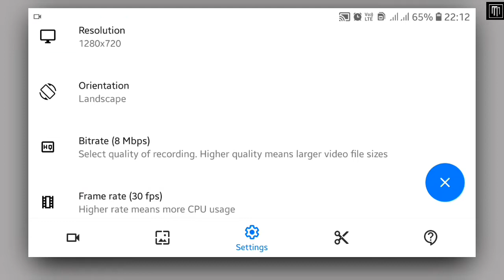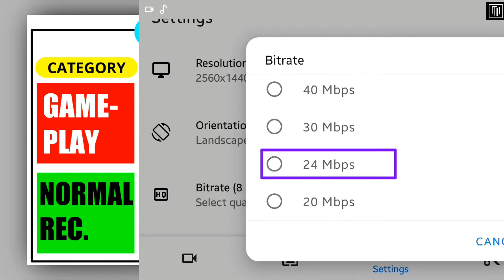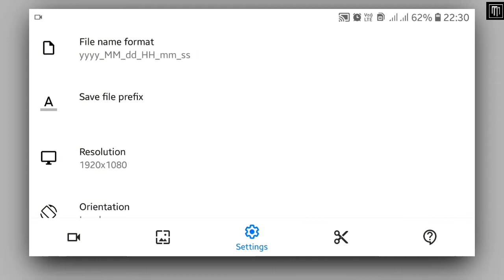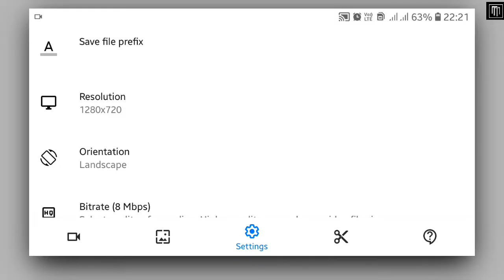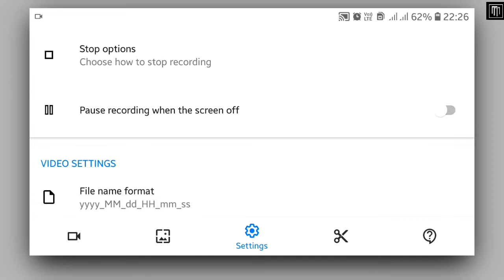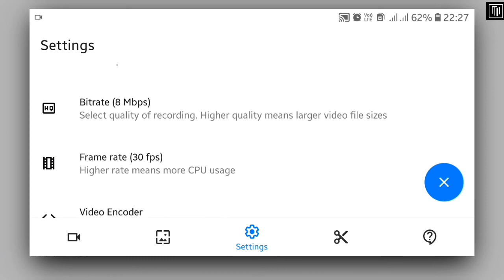Screen recorder BEST SETTINGS | Screen recorder no ads best settings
Screen recorder best settings are still a mystery to you? well, here is a screen recorder best settings tutorial video. In this video, I have taken screen recorder no ads as an example to explain the best settings for screen recording. This video will help you figure out best settings for screen recorder on your device. So, make sure you watch this video till the end.